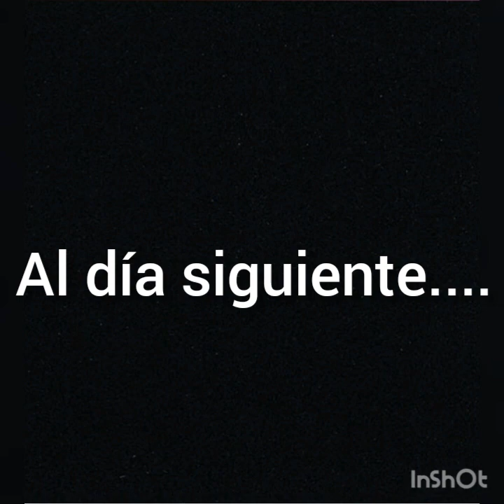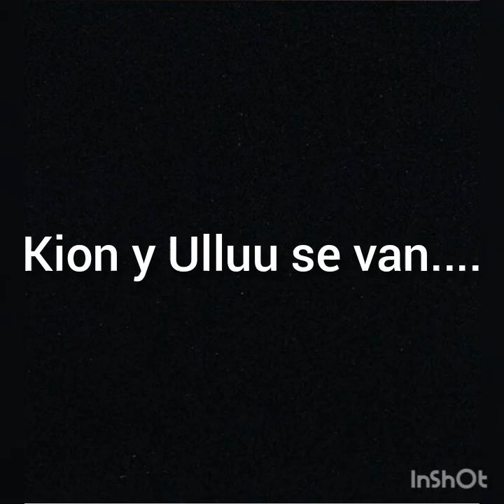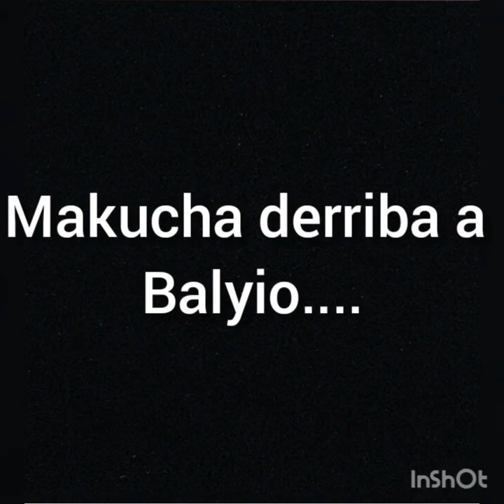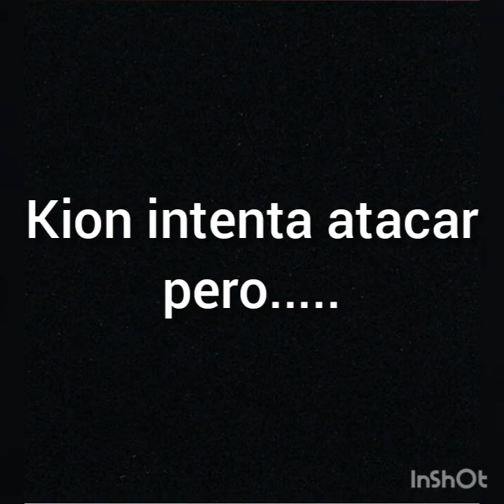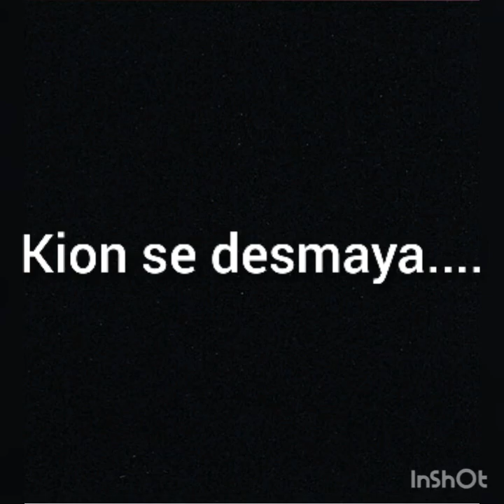Kion x Rani "Un amor inseparable" (Cap.1) T2